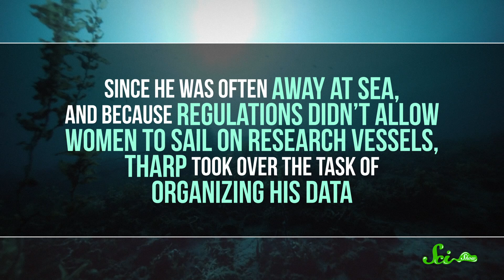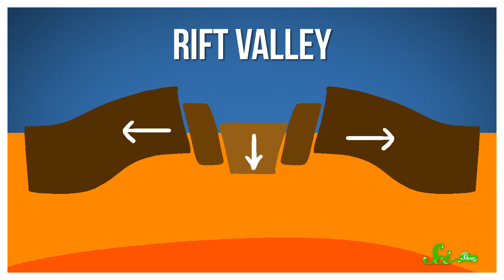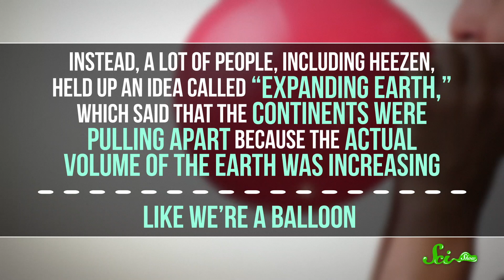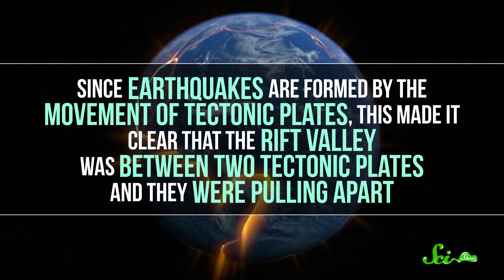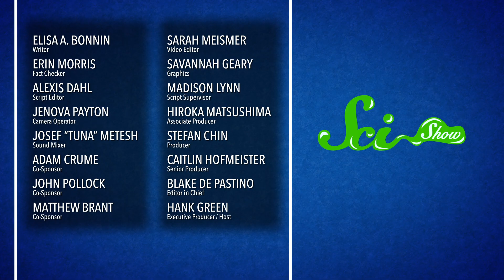The Scientist Who Mapped the Seafloor: Marie Tharp | Great Minds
Marie Tharp's topographical maps increased our understanding of both the ocean floor and the processes that move the earth's crust.